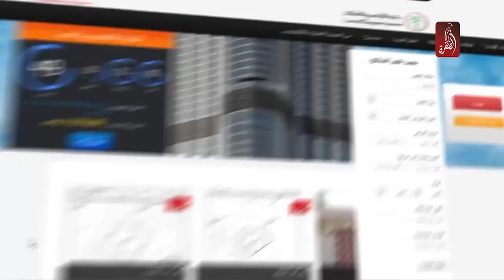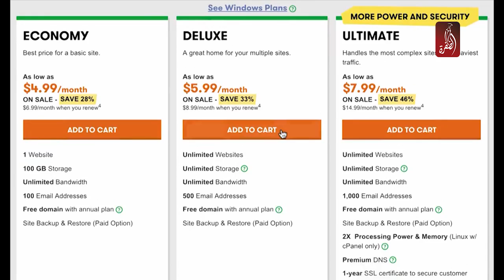اعلانات وهمية تسرق ثقة المستثمرين في السوق العقاري - حوار المساء